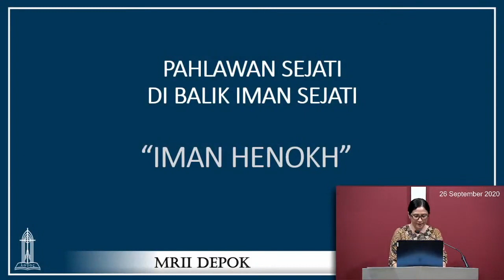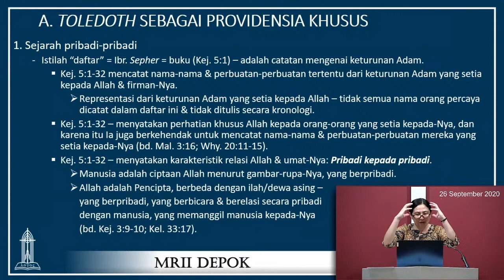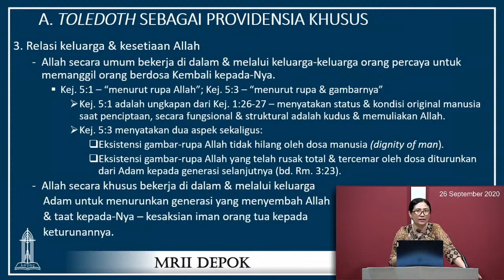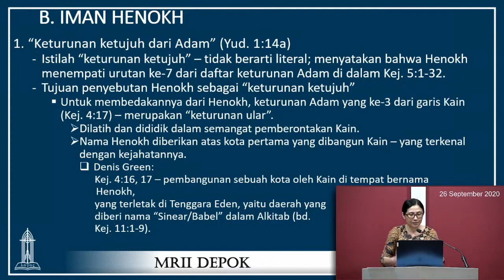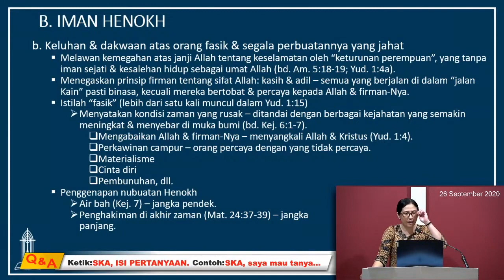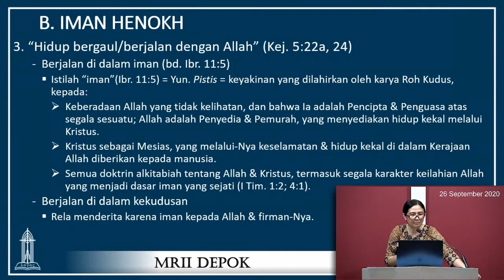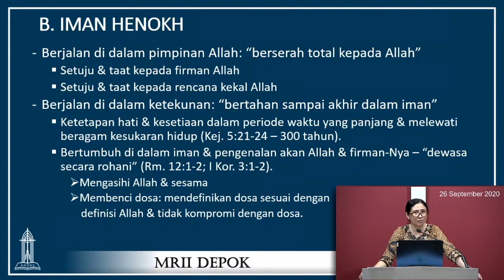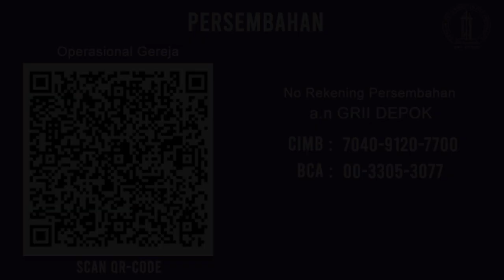PAHLAWAN SEJATI DI BALIK IMAN SEJATI: HENOKH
Studi Kristen Areopagus - 26 September 2020
Pembicara: Vik. Grace Kamuri, M.Th.

Rabu, 10:00 WIB: PA Wanita & Lansia (PAW)
Sabtu, 10:00 WIB: PA Anak
Sabtu, 17:00 WIB: Studi Kristen Areopagus (SKA)
Minggu, 09:00 WIB: Kebaktian Umum I
Minggu, 17:00 WIB : Kebaktian Umum II

Mimbar Reformed Injili Indonesia (MRII) Depok
Jl. Mawar No. 6, Depok Lama,
Kec. Pancoran Mas, Depok 16431

No Rekening Persembahan / Perpuluhan:
a/n GRII Depok
CIMB: 7040–9120–7700
BCA: 00–3305–3077
QR CODE BCA, OVO, GoPay, dll